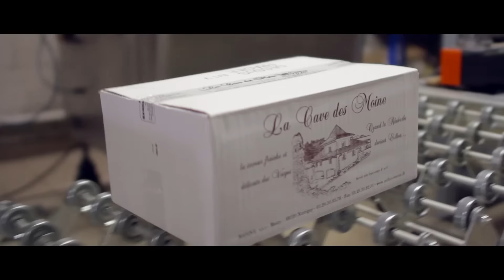La maison moine / black-box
Vidéo réalisée pour la journée des portes ouvertes de l'entreprise.